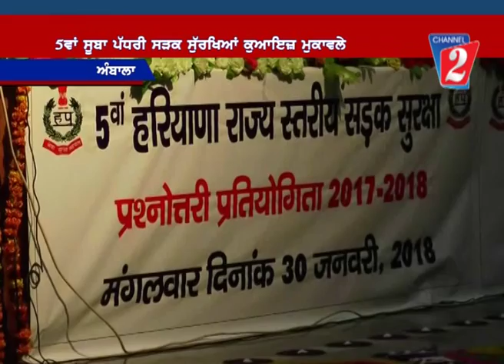Road Safety Ambala, Channel 2